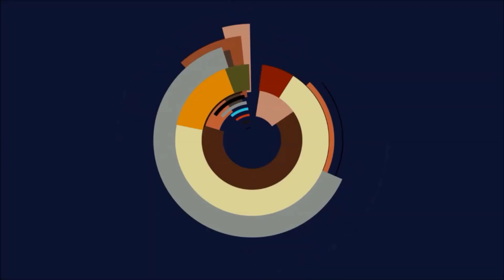🔥Genshin Impact - Aktion: Vermisste Schätze, Spuren von Schatzzone 3 Ardravi-Tal🔥